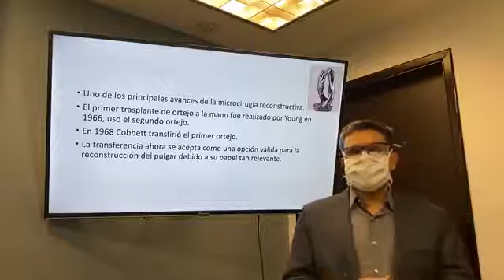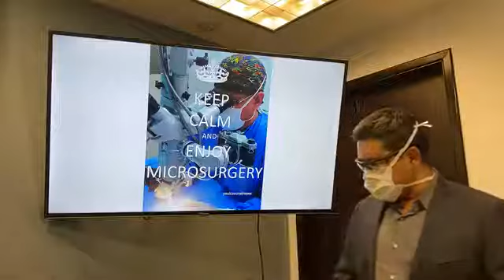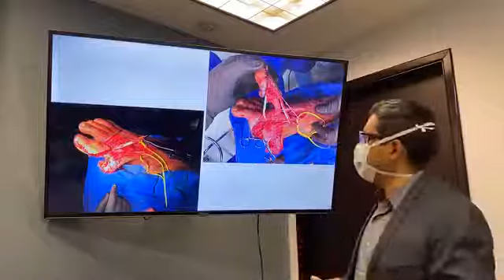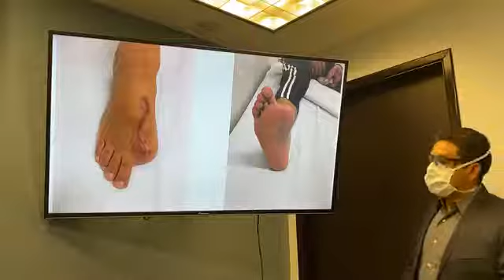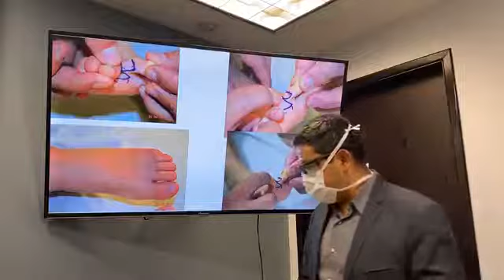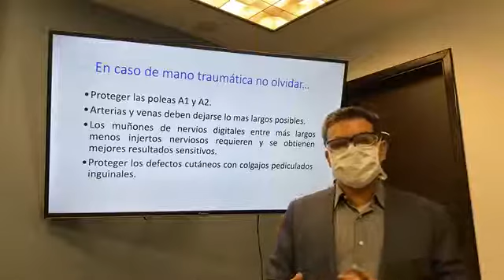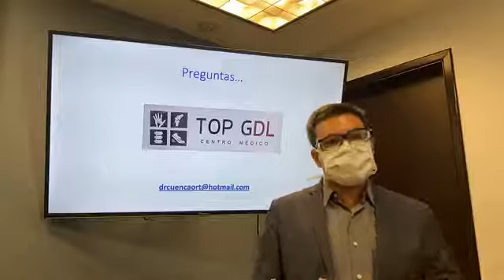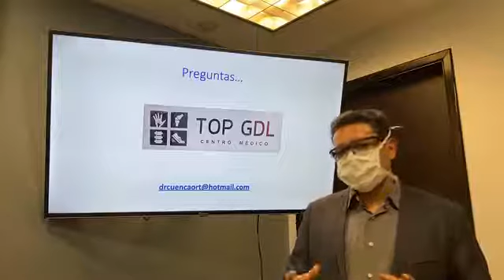Transferencia de Ortejos a la Mano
Clase 11 de Agosto 2020

Dr. Fernando Cuenca

Dr. José A. Reyes P.